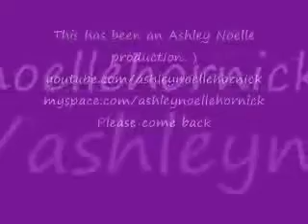Taylor Swift - Crazier - Ashley Noelle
xoxo- Ashley Noelle :)